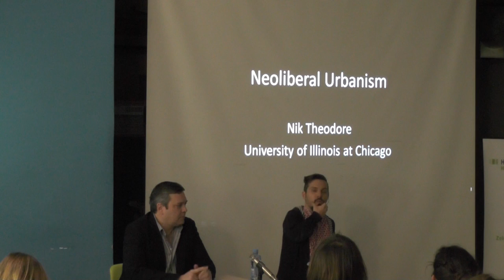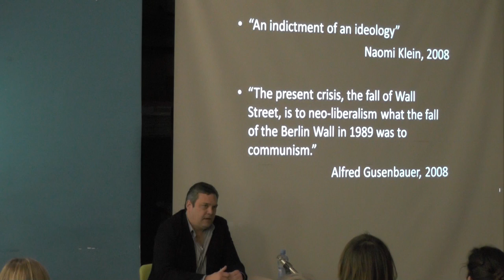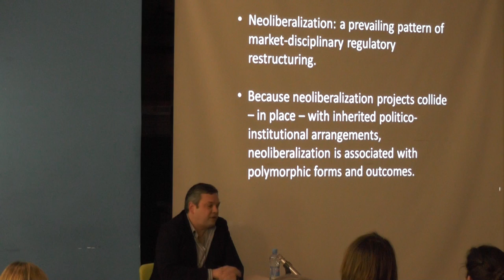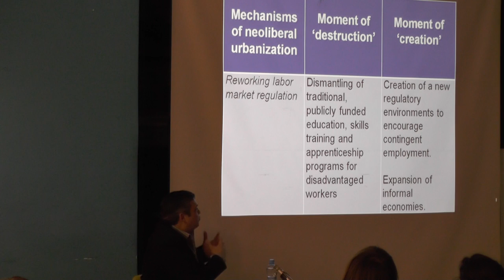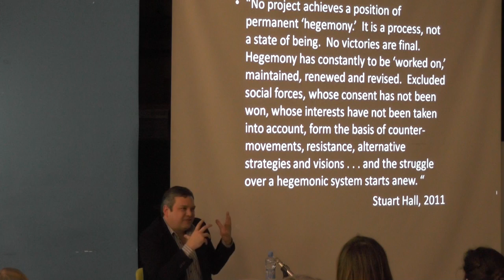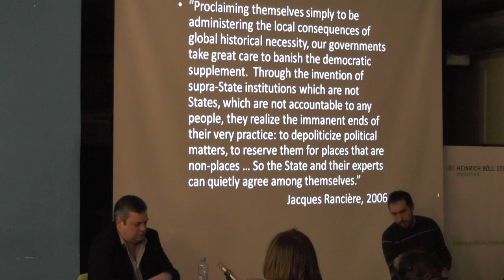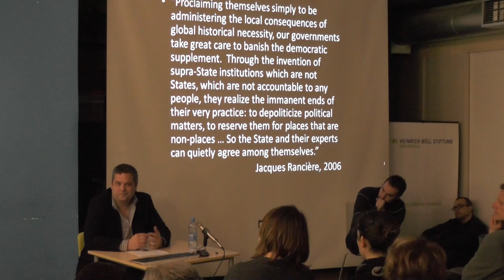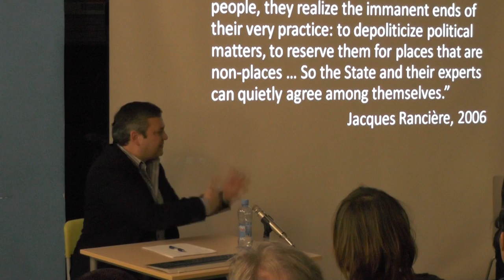Nik Theodore : Neoliberal Urbanism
UVOD : Tom Medak (00:00 - 06:20)
PREDAVANJE: Nik Theodore (06:20 - 51:05)
KOMENTAR (Tomislav Tomašević) & DISKUSIJA : (51:05 - 1:22:36)

*** Nik Theodore: Urbanizacija neoliberalizma ***

Polazeći od zajedničkih radova Neila Brennera, Jamija Pecka i Nika Theodorea, ovo predavanje će razmatrati u kojoj mjeri su gradovi poprimili središnji značaj za reprodukciju, mutaciju i kontinuirano rekonstituiranje neoliberalizma tijekom posljednja dva desetljeća.

Gradovi danas funkcioniraju unutar vrlo neizvjesnog ekonomskog okruženja koje karakterizira fiskalna nestabilnost, spekulativno kretanje financijskog kapitala i sve intenzivnija konkurencija među gradovima. Došlo je do izrazite urbanizacije neoliberalizma jer su gradovi postali strateškim metama za sve širi spektar neoliberalnih policy eksperimenata, institucionalnih inovacija i političko-ideoloških projekata: od marketinškog pozicioniranja gradova, otvaranja poduzetničkih zona, nadmetanja poreznim olakšicama, privatnih projekata urbanog razvoja, privatno-javnih partnerstava, preko socijalnih politika workfare-a i novih strategija socijalne kontrole, discipline i nadzora, pa sve do niza institucionalnih transformacija unutar lokalne javne uprave.
Pod tim uvjetima gradovi su postali inkubatori političkih i ideoloških strategija kojima se održava dominacija neoliberalizma. Ali gradovi su i bitna mjesta otpora vladavini tržišta.

Nik Theodore je profesor urbanog planiranja i urbanih politika na Sveučilištu Illinois u Chicagu. Urednik je časopisa Antipode: A Radical Journal of Goegraphy. Urednik je i autor brojnih knjiga i članaka, najčešće u suradnji s Neilom Brennerom i Jamijem Peckom, između ostalog: Spaces of Neoliberalism: Urban Restructuring in North America and Western Europe, Variegated Capitalisms i Afterlives of Neliberalism.

Predavanje Nika Theodorea prvo je u seriji predavanja "Program kapitalističkog grada" koja preispituje ulogu grada, organizacije života u njemu i urbanih politika u reprodukciji suvremenog kapitalizma i izazovima pred koje to stavlja antisistemske pokrete koji svoje ishodište nalaze na terenu grada.

Predavanje organiziraju Grupa 22 i Multimedijalni institut.